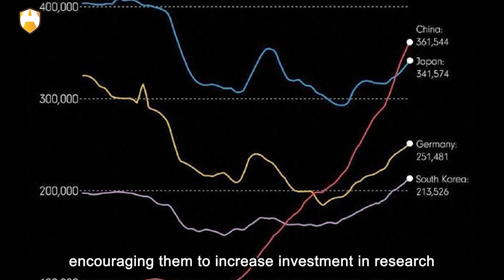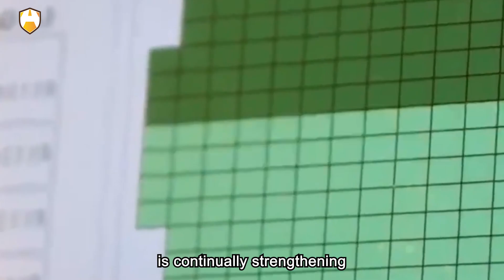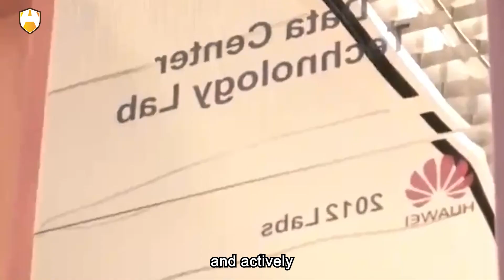High-end chips not sold to foreign countries!To challenge international tech giants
Byd is a Chinese new energy vehicle manufacturer headquartered in China. In recent years, it has surpassed Tesla in global smart car sales, becoming the new champion. This achievement indicates Byd's significant success in China's new energy vehicle field. Apart from success in the automotive industry, Byd has also made breakthroughs in the semiconductor chip field, aiming to continue the glory of Huawei. Byd's global sales in the field of new energy vehicles have surpassed Tesla, marking a huge success for Chinese companies in the smart car market. This is not only a victory for the automotive industry but also a demonstration of China's leading position in new energy vehicle technology. According to the latest sales data, Byd's market share in the new energy vehicle field continues to grow, becoming a shining star in the Chinese automotive industry.

Byd's breakthrough in the semiconductor chip field can be traced back to their significant investment of resources and time in developing high-end chips. As a company successful in the automotive field, Byd recognizes the importance of core technology. They believe that only through independent research and development and more resource input can they remain unbeatable in the fiercely competitive market. In the semiconductor chip field, Byd's breakthrough can be attributed to their massive investment in the development of high-end chips. This indicates that Byd recognizes the crucial nature of semiconductor technology, and they believe that maintaining a competitive advantage in the fiercely competitive market requires independent research and development and additional resource input. This also reflects the determination of Chinese companies in technological innovation, especially in critical areas such as semiconductor technology.

Byd actively promotes its research and development in the semiconductor field and has made significant progress. Byd's success is not only a success for China's new energy vehicle industry but also inspires Chinese companies in the global technology sector. Chinese companies have always faced pressure from international brands and have been constrained by a lack of core technology. Byd's success shows China a path: to adhere to independent innovation and core technology development. Byd's active research and development in the semiconductor field have made significant progress, impacting not only the Chinese new energy vehicle industry but also inspiring Chinese companies in the global technology sector. This success story sets an example for other Chinese companies, encouraging them to increase investment in research and development and catch up with international advanced levels, especially in crucial areas.

Through more investment of resources and time, Chinese companies have the potential to shine on the global stage. In Byd's success story, China can find some valuable experiences to learn from. Chinese companies need to increase investment in the development of core technology, as only possessing core technology can they stand unbeatable in market competition. China needs to cultivate more technical talents, improve innovation capabilities, and technical levels. Only with excellent talents can they drive the development of technological innovation.